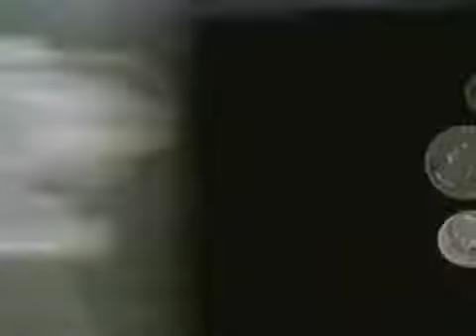WE'LL SHOOSH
sDRINKth